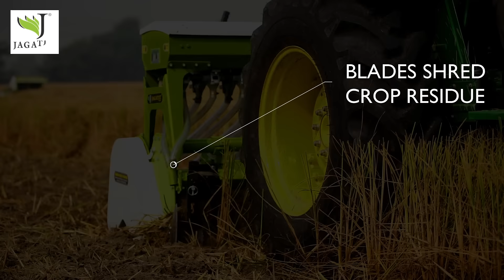JAGATJIT SUPER SEEDER | Best super seeder | Super seeder on loan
JAGATJIT Super Seeder is a new invention for combined application of soil preparation, seeding with fertilizer and press wheel. It can sow the seeds without getting jammed by the paddy/rice straw. Direct sowing of seeds not only helps in cost & time saving but is environment-friendly too.
1. Higher yield as germination is much better in soft soil if compared with other seeding solutions.
2. Can be used for tillage and fully functional as rotary tiller as per seasonal requirements of farmers.
3. Huge cost saving to farmers in initial investment as compared to other solutions.